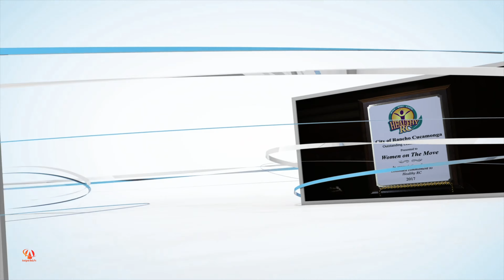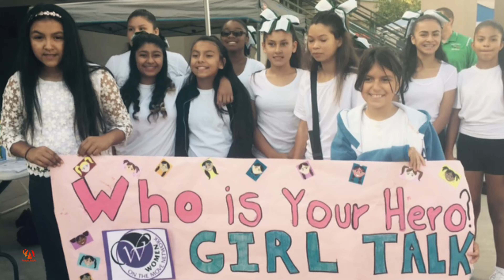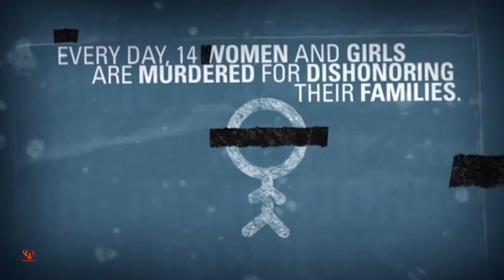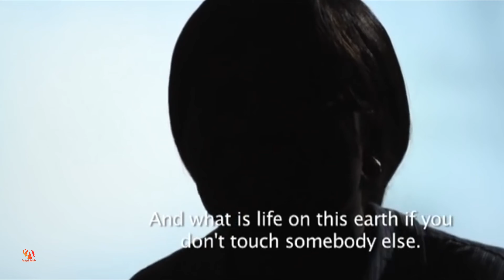Hushed Wisdom: International Women's Day 2021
A virtual event hosted by Women On The Move Network commemorating the International Day of Women by raising awareness about significant accomplishments made in the arena of WOMEN’S RIGHTS, and by celebrating influential Women and Trail-blazers, whose wisdom, courage, and leader-ship contributed to eliminating in-equities, discriminations, and violence against women, and OR by facilitating ways whereby women could gain full and equal participation in spheres of influence and decision making. We will have several women speakers, music and videos.